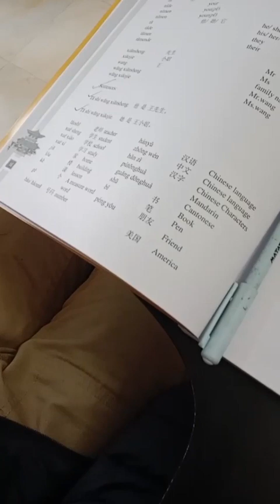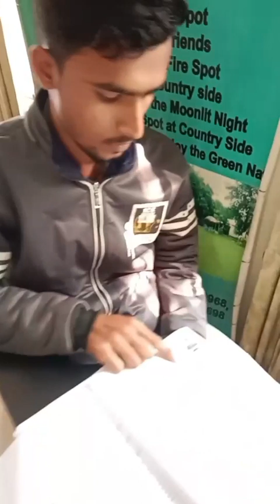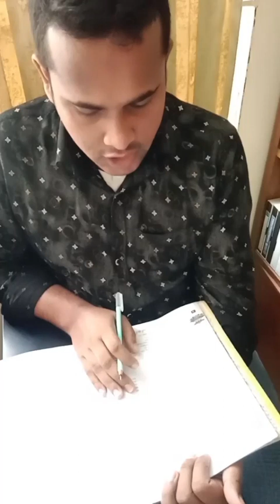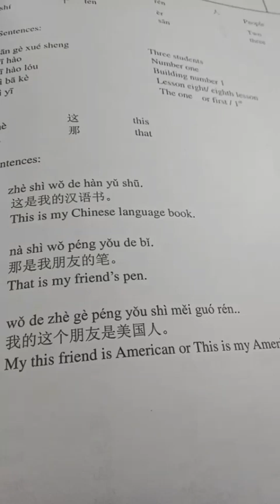Chinese Class at Zhong Meng Chinese Academy on 15th December 2023, Friday.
Chinese Class at Zhong Meng Chinese Academy on 15th December 2023, Friday. Winter admission is going on. Residential or Non Residential or Online.